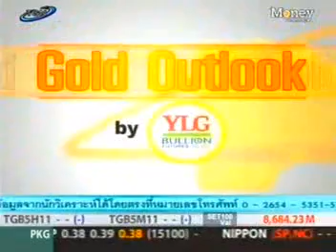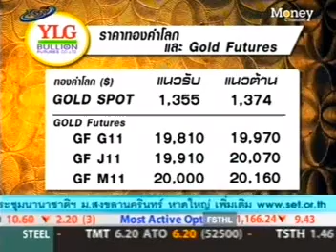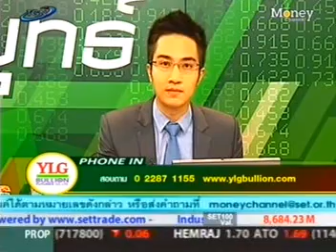YLG on Money Channel : Gold Outlook by YLG 9/02/11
รายการ ปรับกลยุทธ์ สถานีโทรทัศน์ Money Channel (ทรูวิชั่นส์ 178) ช่วง..Gold Outlook by YLG วันที่ 9 กุมภาพันธ์ 2554